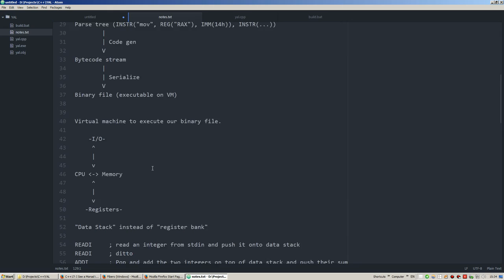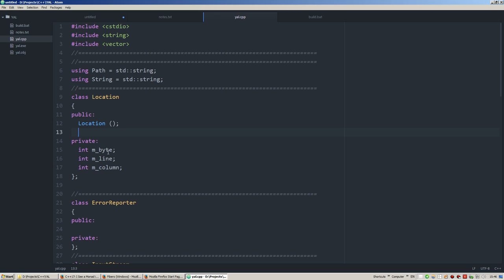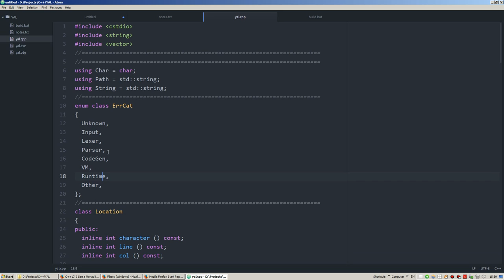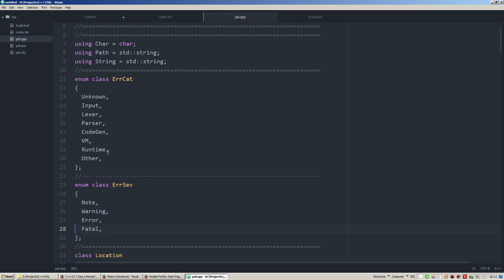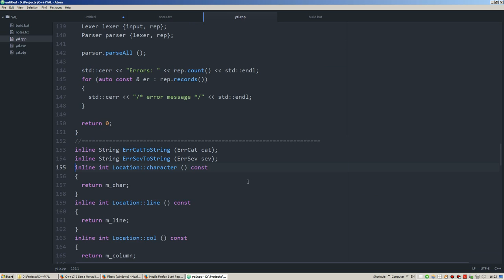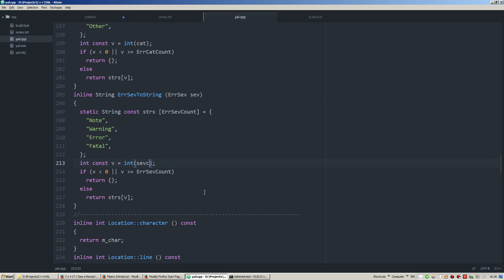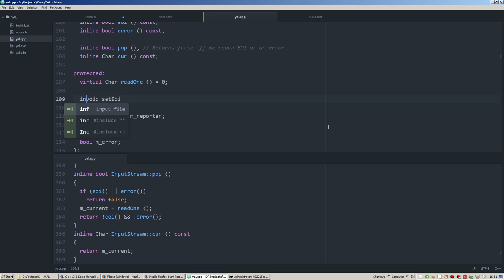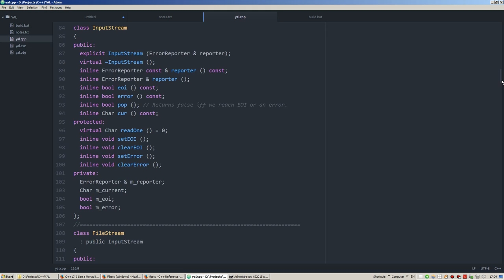yProgram #002 - A Toy Assembly Language #02 - 2015/09/23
"yProgram" (read with a question mark at the end!) is a video series in which I talk about various programming topics that I find interesting. I also write code! This series too is in Farsi (Persian.)

The first subseries is about designing and implementing a toy assembly language (including the assembler and the virtual machine that would run the bytecode.)